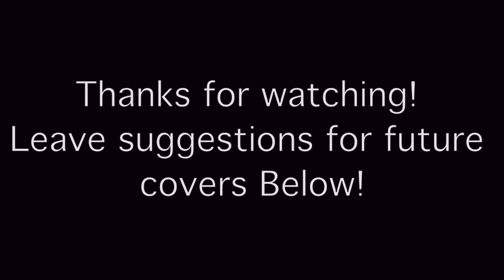Here I Am (from Spirit: Stallion of the Cimarron) Piano Cover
This is a cover of Here I Am (Spirit: Stallion of the Cimarron). Please leave suggestions of songs for future covers in the comment section.